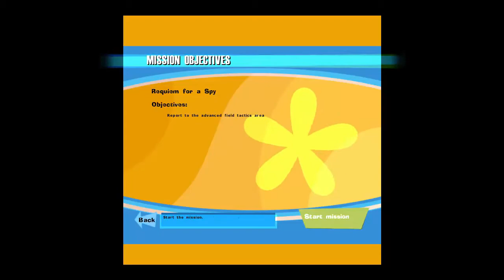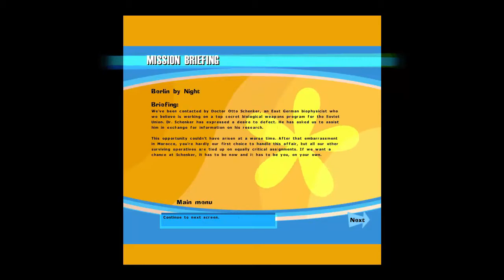Rest In Peace [No One Lives Forever Gameplay=Oynanış #6]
Hello everyone, today we continue to Nolf. of course without skip cinematics.